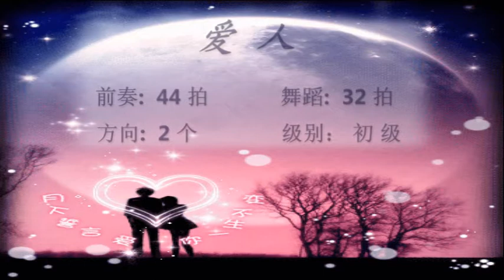My Love For China (Song "Ai Ren" by Teresa Teng)- Line Dance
Demo: Terry Li's students, member of 7 Colors Line Dance
Instructor: Terry Li
Walkthrough: Terry Li
Choreographer: Adrian Helliker - Nuline dance (Oct 2016)
32-count, 2-wall, high beginner level line dance